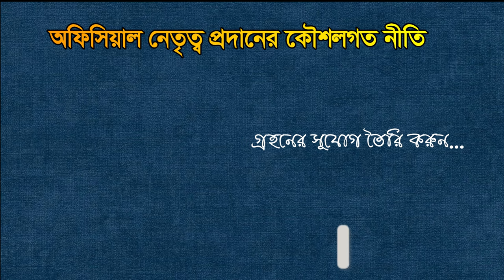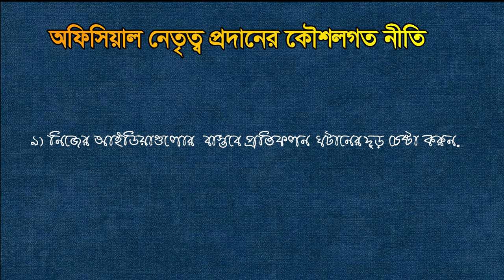অফিসিয়াল নেতৃত্ব প্রদানের কৌশলগত ১০ টি নীতি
নেতৃত্ব প্রদানের কৌশলগত ১০ টি নীতি